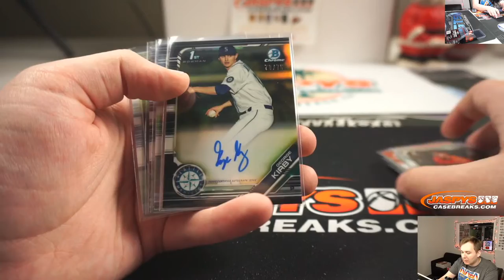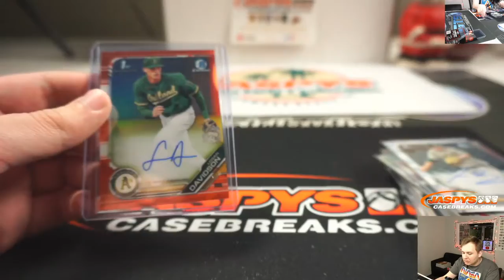RECAP ONLY - 12/27 - 2019 Bowman Draft Jumbo Baseball 8-Box Case Break #19 PYT